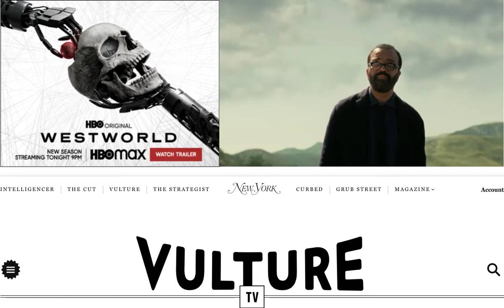HBO Westworld S4 Vulture Full Bleed